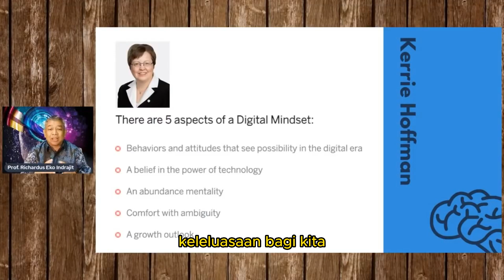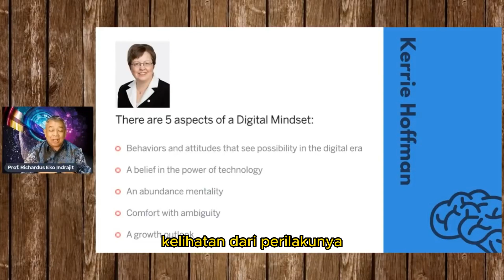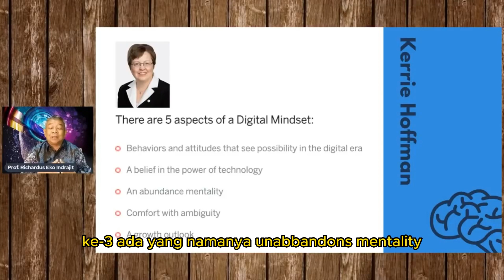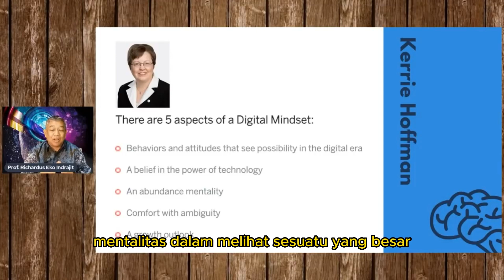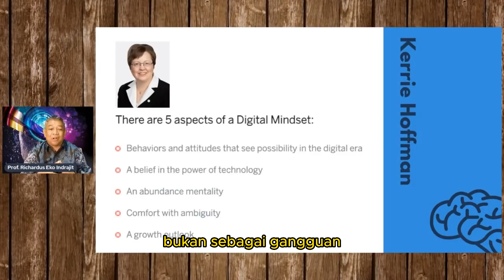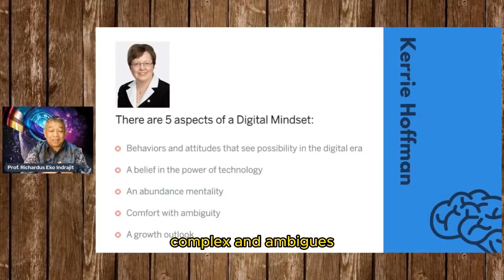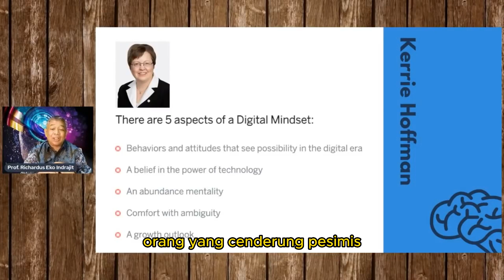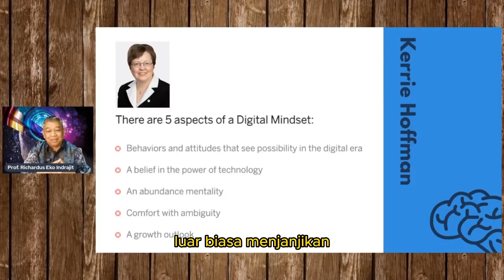EKODEMY | DIGITAL MINDSET BAGI GENERASI MUDA #4